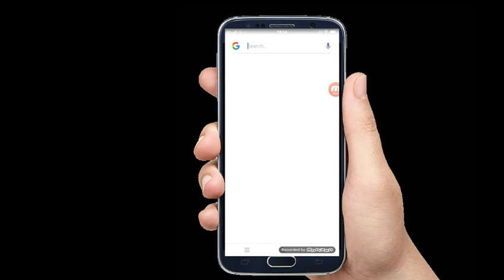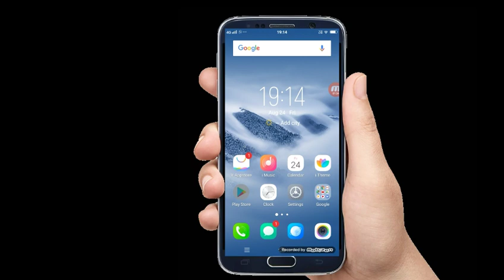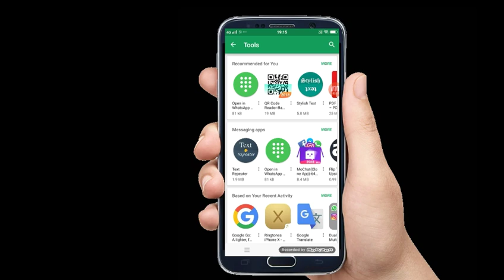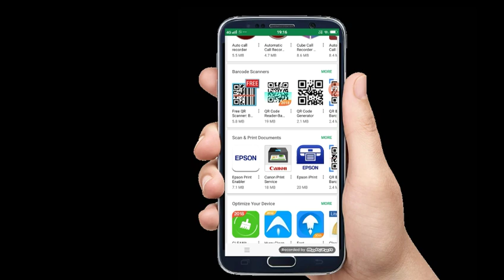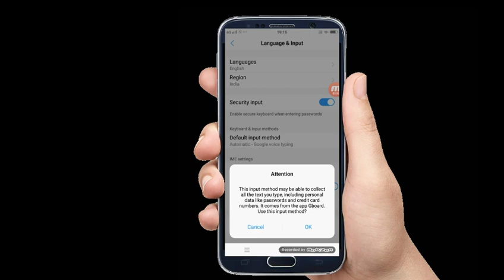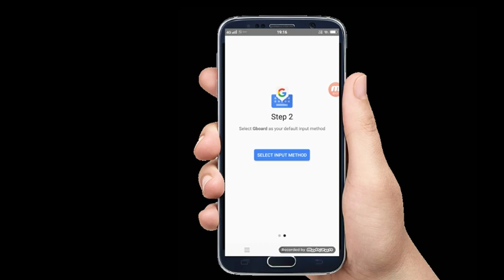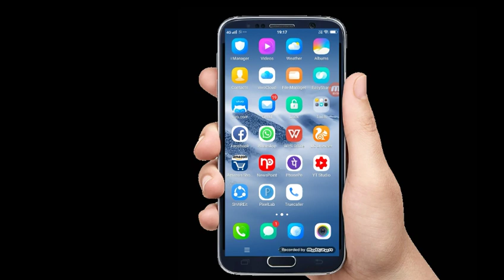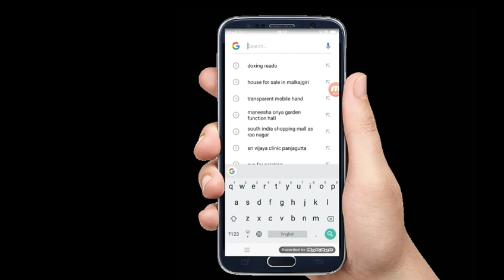How to get disappeared keyboard in Mobile, how to get back keypad in Mobile, how to install g board.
How to get disappeared keyboard in mobile